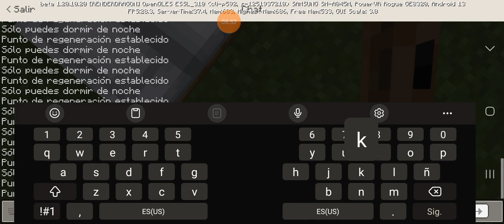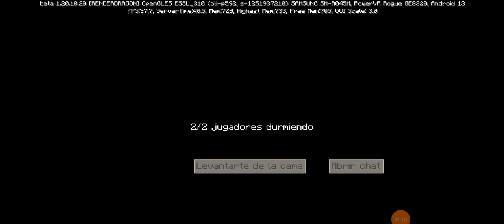minecraft pero sale bien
primer video en año nuevo con fomboy noseque